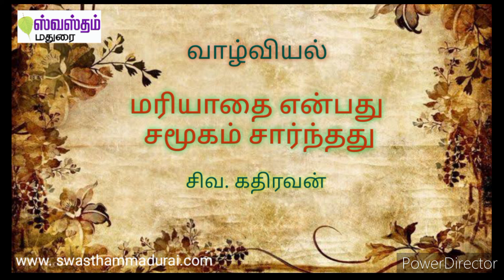வாழ்வியல் - மரியாதை என்பது என்ன? மரியாதை பற்றிய சமூக கருத்து...@SwasthamMadurai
வாழ்வியல் - மரியாதை என்பது என்ன? மரியாதை பற்றிய சமூக கருத்து... @Swastham Madurai ​

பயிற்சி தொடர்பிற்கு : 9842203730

swasthammadurai - instagram
swasthammadurai - facebook

swastham
madurai